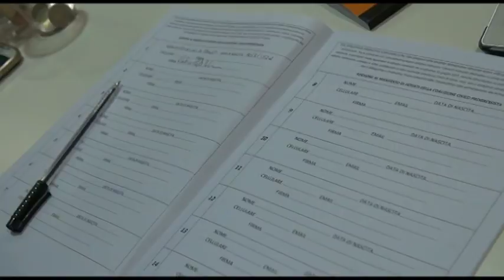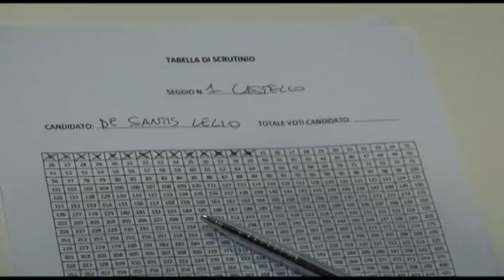L’Aquila. Alle primarie vice Di Benedetto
"La mia è una vittoria anche contro il partito? Non credo. Il partito cresce, la coalizione cresce”. Così il candidato sindaco dell'Aquila del centrosinistra Americo Di Benedetto, investito ieri notte dopo aver vinto le primarie contro il consigliere regionale Pierpaolo Pietrucci. Alla competizione ha partecipato anche Lelio De Santis, per l’Italia dei Valori